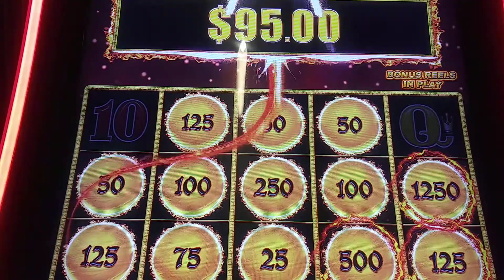looking Glass Slots. Tropicana Evansville from Sunday